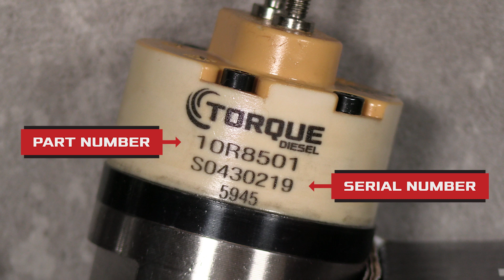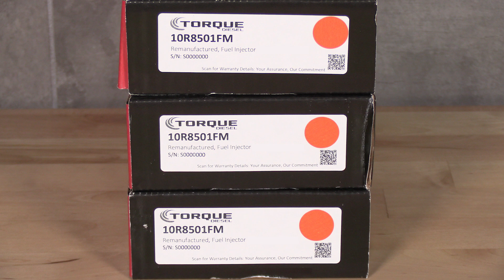Torque Diesel C15 Injector Trim Code Instructions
This instructional video walks you through the process of locating, reading, and entering fuel injector trim codes for CAT C15 engines, using diagnostic software to ensure optimal performance and engine efficiency.

✅ Perfect for:
• Heavy-duty diesel techs
• Fleet maintenance crews
• DIY diesel engine rebuilders
• CAT C15 owners/operators

📦 Featured Product:
Torque Diesel Remanufactured Fuel Injectors – precision-tested and built to OEM specifications for C15 engines.